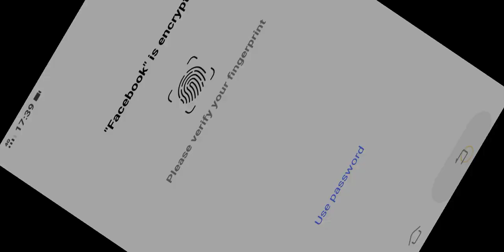October 24, 2021